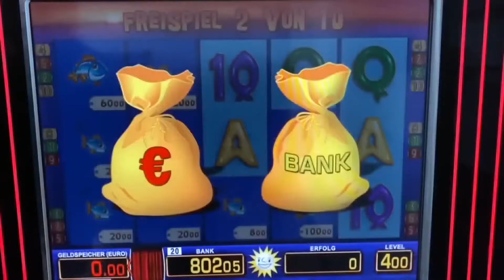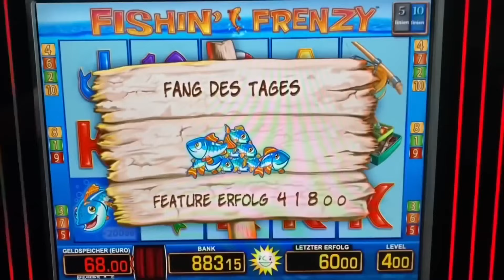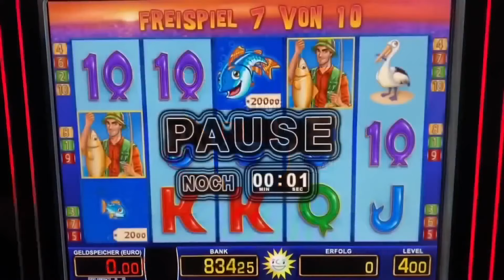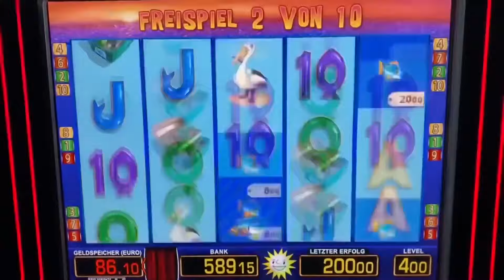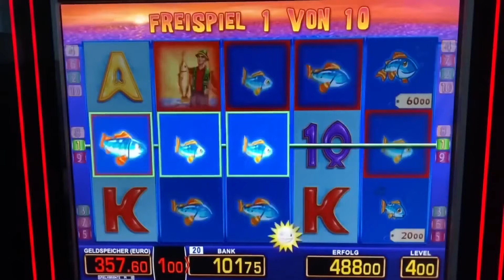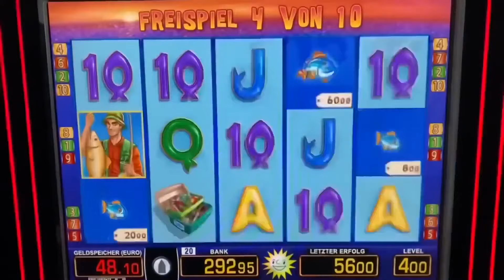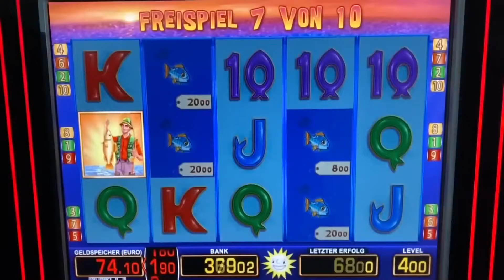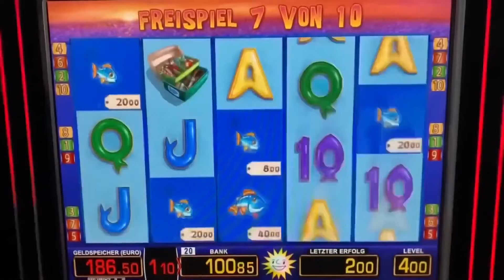Fishin Frenzy auf 4€ Freispiele Jackpot 🔥 Merkur Magie Casino Spielhalle Novoline Spielothek zocken